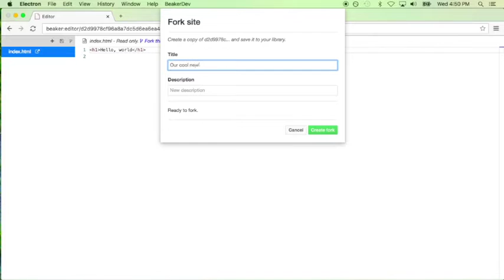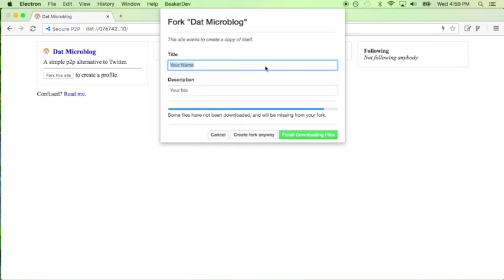Beaker Browser v0.7 Preview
New features in 0.7, including a builtin editor, markdown rendering, and a p2p Twitter clone.